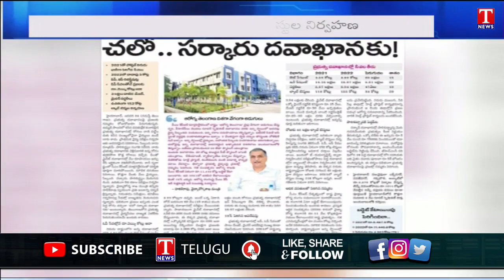aarogyatelangana | Telangana Govt Hospital Make over & Proper facilities as of 2023 | T News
సర్కారు దవాఖానాలకు జై కొడుతున్న జనం
ఆధునిక వసతులతో మెరుగైన వైద్యం